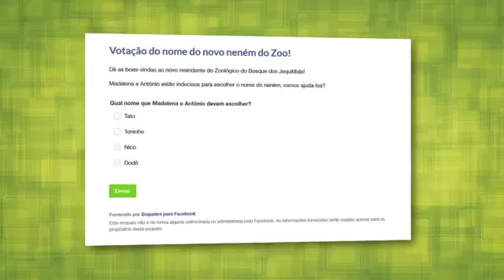Câmara Notícia : Giro Ambiental 11 10/05/2016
O Giro Ambiental desta semana mostra como ter um jardim sustentável, e a escolha do nome do filhote de anta promovida pelo Zoológico do Bosque dos Jequitibás.